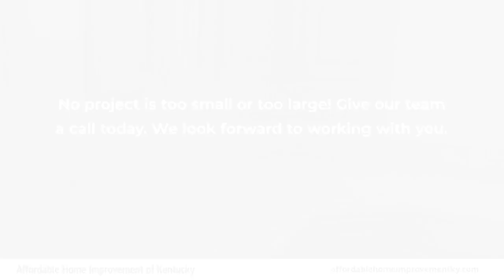Affordable Home Improvement Of Kentucky Ledbetter Kentucky 42058